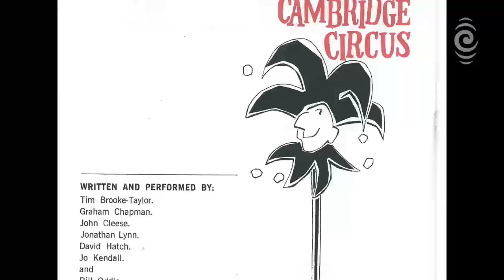Great moments in British Theatre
“I’ve been talking to myself. I confess I was perfectly fascinated with what I had to say.” – Lord Wildworth

In 1964, the Cambridge Circus, including (L-R)John Cleese, Jonathan Lynn, Humphrey Barclay, Graeme Chapman, Jo Kendall, Tim Brooke-Taylor and Bill Oddie, recorded several shows in New Zealand.
At the time, they were fresh out of Cambridge University, but most of them would go on to become household names in British comedy.